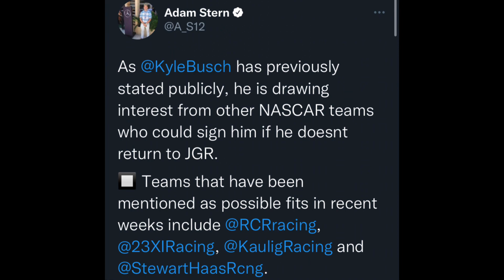Kyle Busch is reportedly drawing interest from Richard Childress Racing (RCR)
Well just a couple of days ago I said there was no way RCR and Kyle Busch would team up but it sounds like RCR could be in the running for KFB. I still don’t think he goes there, but could you imagine😳. Quite the interesting storyline especially with the question if Childress keeps Tyler reddick or not. Let me know your thoughts!